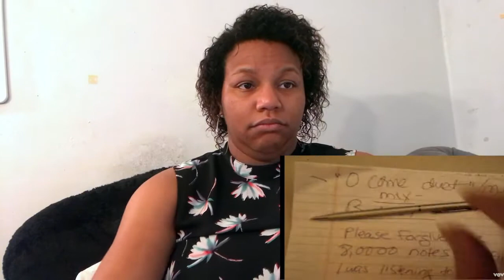Mariah Carey - O Come All Ye Faithful/Hallelujah Chorus ft. Patricia Carey REACTION!